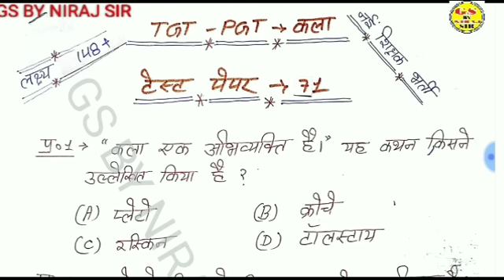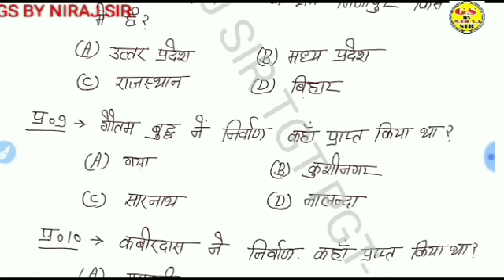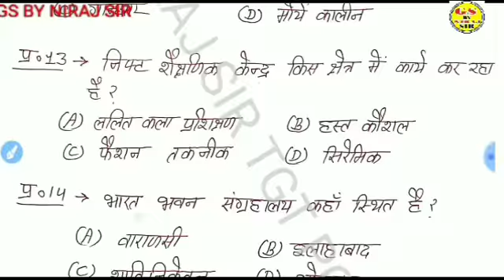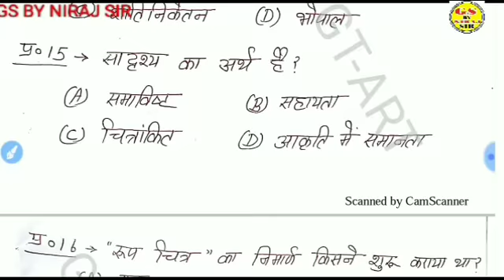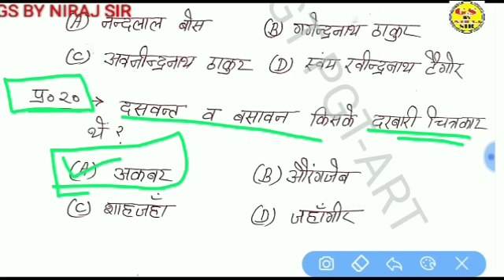Test Paper-71 TGT PGT Art 2022 special कितने प्रश्न सही हुए आपके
TGT PGT Art special